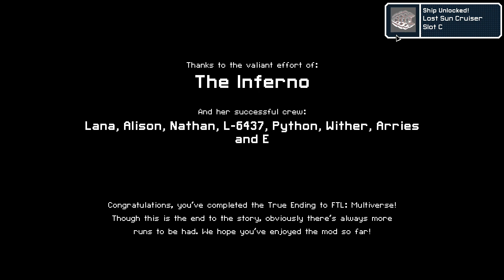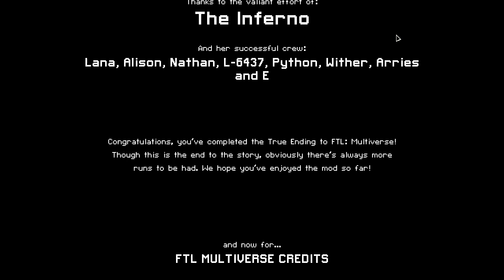FTL : MULTIVERSE 5.0! - Part 62 [Hilariously Overpowered]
Literally unstoppable.

Also for the sake of cleanliness, this will start a new playlist/Name.  Still plan on unlocking every ship though!